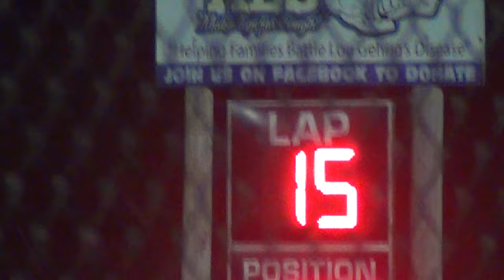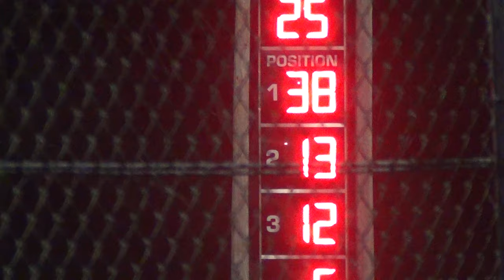Mtown Legends A 6-2-15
38 Justin Comer from Joplin Missouri won.